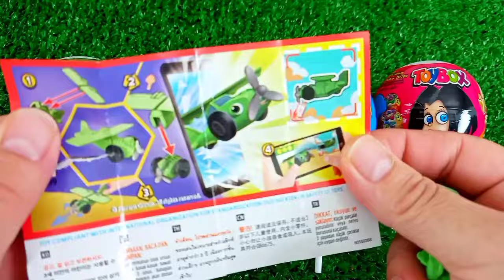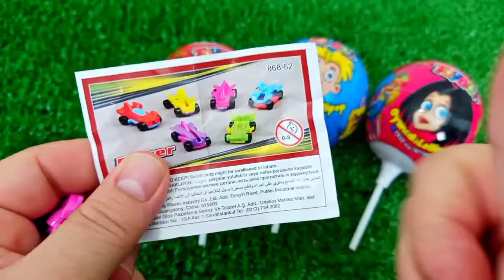ASMR MUKBANG Watermelon Desserts Cutting Rainbow. Lollipo Cutting Rainbow.Gummy Candy